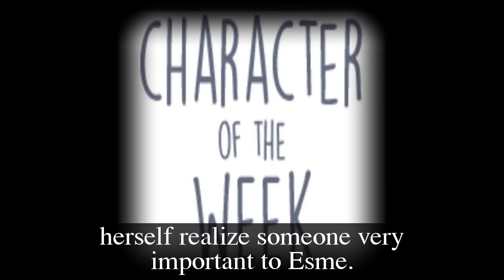General Hospital Spoilers Next 2 Week January 16 - January 27 | GH Spoilers Next 2 Week